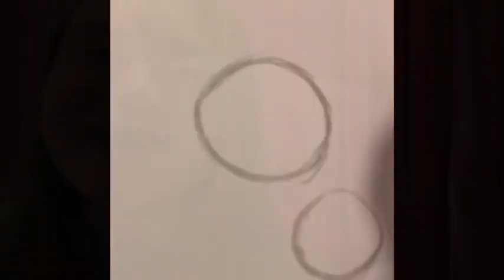TIME LAPSE SPEED ART VIDEO! - Elizabeth Sheridan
This video is dedicated to one of my best friends, she was the one who suggested I do this video and I gladly excepted!